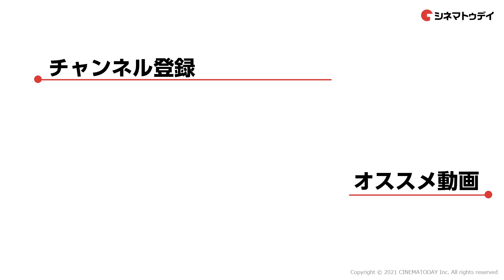「ウルトラマントリガー」主演・寺坂頼我にインタビュー！変身ポーズも披露！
特撮ドラマ「ウルトラマン」の新テレビシリーズ「ウルトラマントリガー NEW GENERATION TIGA」で、主演を務めるボーイズグループ「祭nine.」の寺坂頼我（てらさか・らいが）にインタビュー。

1996年から1997年にかけて放送された「ウルトラマンティガ」は、3,000万年の時を経て復活した超古代の光の巨人・ティガの戦いを描いた作品で、平成ウルトラマンシリーズ不朽の名作として語り継がれている。「ウルトラマントリガー」では、超古代の光の巨人伝説というテーマや、シリーズで初めて採用されたタイプチェンジといった「ティガ」の要素を踏襲しつつ、ストーリーを一新。ウルトラマントリガーに変身する主人公・マナカケンゴの姿が描かれる。